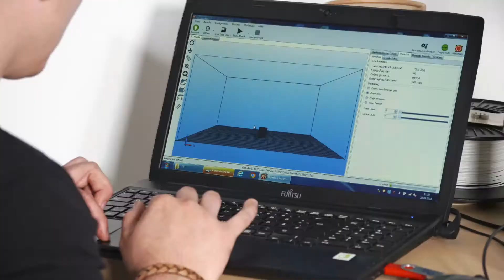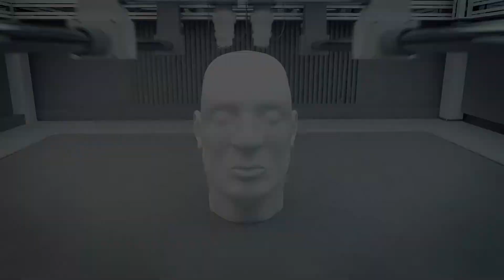ULT AG - first-class vendor of air technology solutions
Since its foundation in 1994, ULT AG has strived for protecting humans, systems and products from harmful airborne pollutants. Today, the company is a world-class vendor of extraction and filtration solutions as well as systems for process air drying.